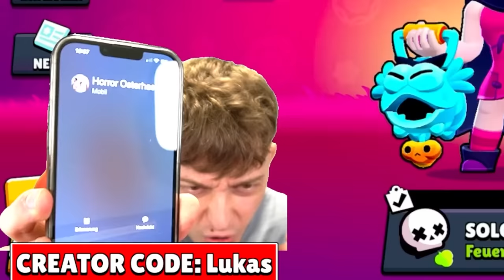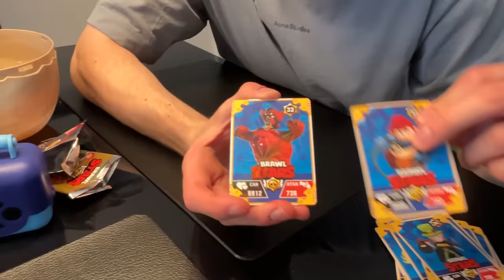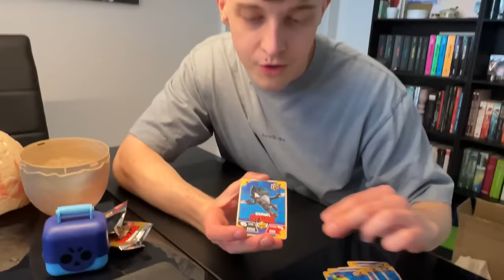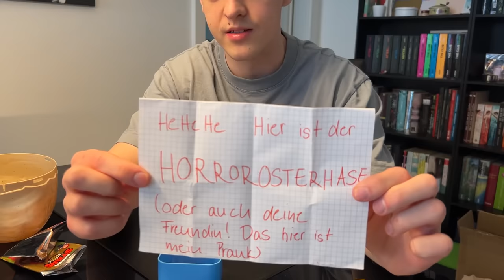Wenn du dieses BLUTIGE OSTER EI FINDEST, RENN WEG...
In diesem Video suchen wir Ostereier vom Osterhasen und es ist eskaliert!